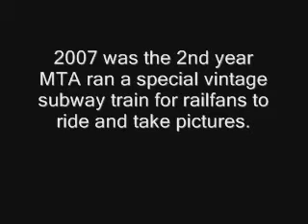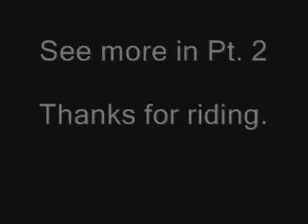Railtrip NY: Nostalgia Subway Ride (Pt 1 of 3)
Enjoy a ride on the 2007 Nostalgia Train. It ran on the V Line from Queens Plaza to 2nd Ave. Manhattan. The car we were riding in was from 1931.